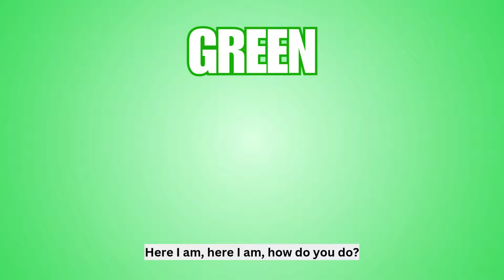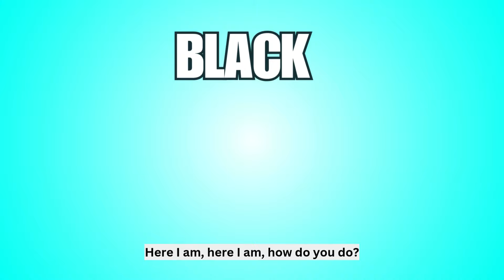Learn Colors | Colors for Kids｜Pinkfong Hogi| Pinkfong Nursery Rhymes & Kids Song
(Verse 1)
Red color, red color, where are you?

(Verse 2)
Blue color, blue color, where are you?

(Verse 3)
Yellow color, yellow color, where are you?

(Verse 4)
Green color, green color, where are you?

(Verse 5)
Orange color, orange color, where are you?

(Verse 6)
Purple color, purple color, where are you?

(Verse 7)
Pink color, pink color, where are you?

(Verse 8)
Brown color, brown color, where are you?

(Verse 9)
White color, white color, where are you?

(Verse 10)
Black color, black color, where are you?

Welcome to KiddoCraze– a magical world of laughter, learning, and endless fun for your little ones! 🌈✨

🎶 Dive into the enchanting realm of kids' poems and nursery rhymes that will have your children singing, dancing, and giggling along! Our vibrant and colorful videos bring beloved nursery rhymes to life, creating an engaging and educational experience for toddlers and preschoolers.

📚 Education meets entertainment with our exciting learning videos! From ABCs and 123s to fascinating facts and beyond, we strive to make every moment a discovery. Spark your child's curiosity as we explore the wonders of the world through captivating visuals and delightful storytelling.

🤔 Who said learning can't be fun? Our 'Fun and Learn' series combines education with entertainment, turning every lesson into an adventure. Watch as your kids embark on a journey of knowledge, creativity, and laughter with our engaging content.

🎉 Join us for catchy kids' songs that will have the whole family singing and dancing together! From classic tunes to original compositions, our music is designed to get those little feet moving and those tiny voices harmonizing.

👶 Parents, rest assured that our content is not only entertaining but also safe and age-appropriate. Your child's well-being is our top priority, and we strive to create a positive and enriching environment for young minds to thrive.

Let's make learning an adventure and childhood an unforgettable journey. 🌟👦👧